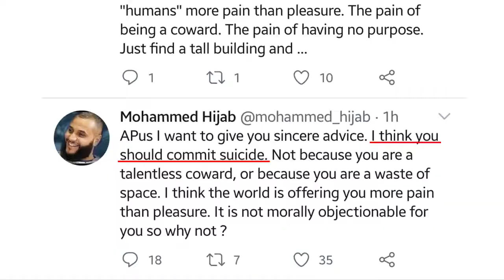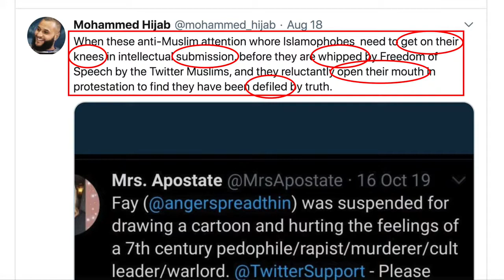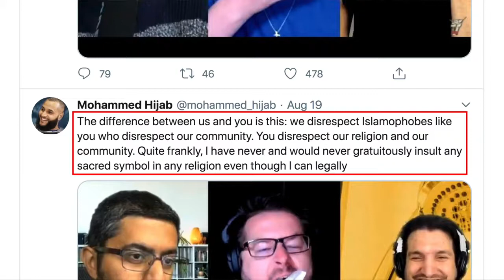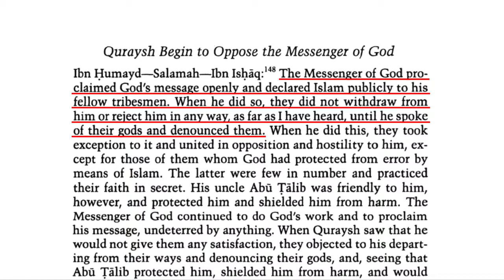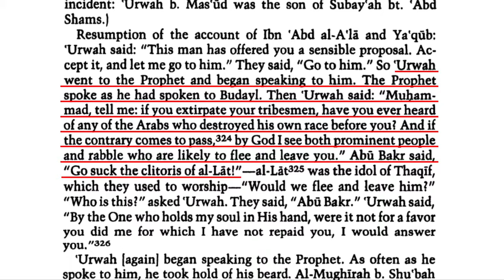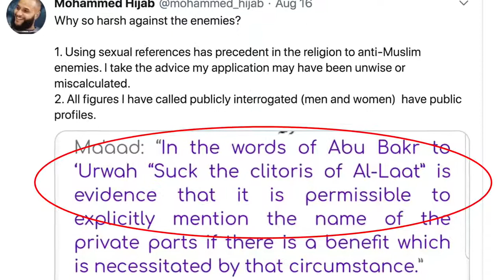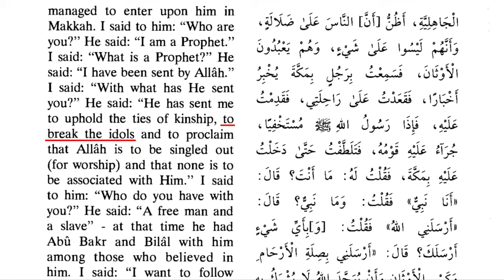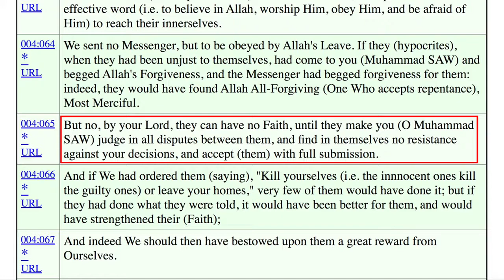Mohammed Hijab Abandons Islam, Slams Allah and Muhammad!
"According to the Quran (4:65 and 33:21), Mohammed Hijab (the world's greatest Muslim) is now an apostate. In his efforts to attack non-Muslims, Hijab has ended up condemning his prophet (Muhammad), his god (Allah), and his book (the Quran). In other words, Hijab has told Islam: "You're finished!" David Wood discusses the issue." re-upload